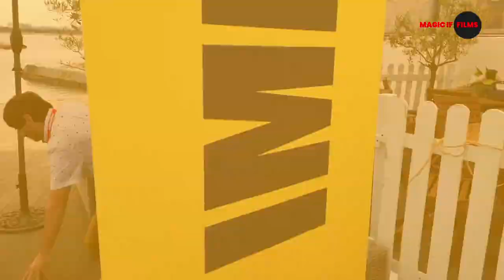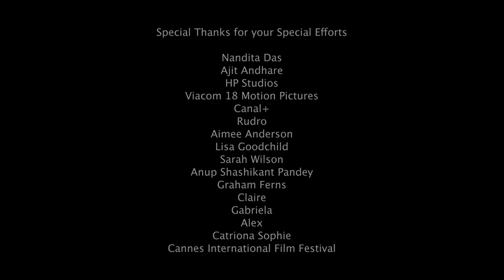Magic IF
Special Thanks for your Special Efforts

Nandita Das
Ajit Andhare
HP Studios
Viacom 18 Motion Pictures
Canal+
Rudro
Aimee Anderson
Lisa Goodchild
Sarah Wilson
Anup Shashikant Pandey
Graham Ferns
Claire
Gabriela
Alex
Catriona Sophie
Cannes International Film Festival

Designer: Manish Malhotra
Editor:Sadique Iqbal
Created By: Shamas Nawab Siddiqui